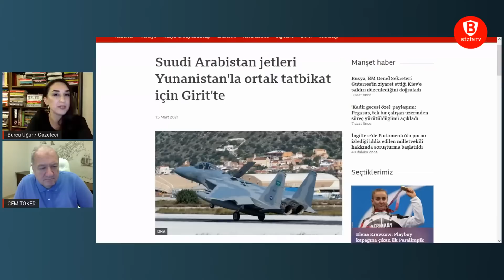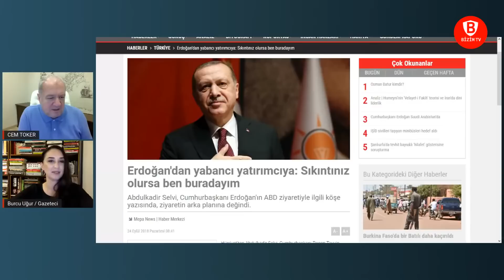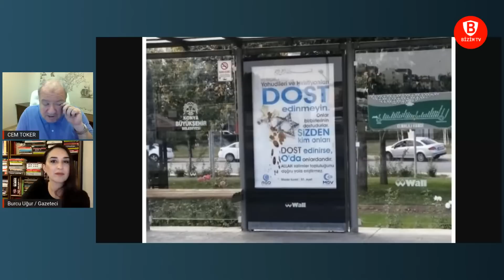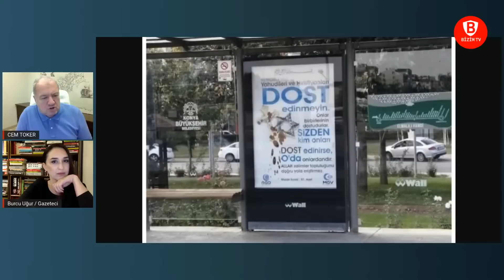Cem Toker - Erdoğan ve Kabinesinin Suudi Arabistan Ziyareti Analizi - Bizim TV(29.04.2022)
Liberal Demokrat Parti eski Genel Başkanı Cem Toker, Bizim TV'de Burcu Uğur'un konuğu oldu.

Erdoğan ve Kabinesinin Suudi Arabistan ziyaretini Kaçıkçı cinayeti ekseninde ezber bozan bir açıda küresel bir perspektifte değerlendiren Cem Toker, ezberleri bozmaya devam ediyor -farklı açılardan analizlerini sumaya devam ediyor.

İyi seyirler.